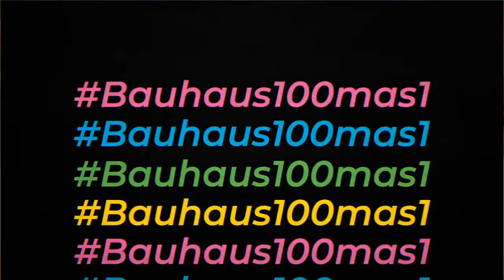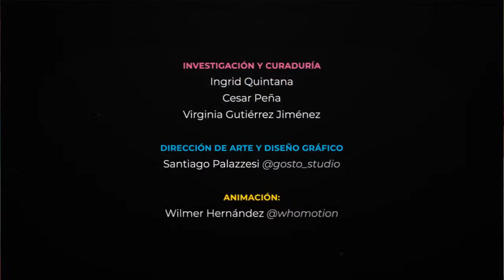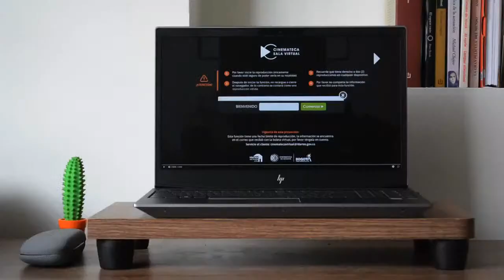Encuentros presenta: Entre Marx y una mujer desnuda (Camilo Luzuriaga)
Encuentros nace con el propósito de acercar al público a las películas programadas en la Cinemateca de Bogotá para generar espacios de diálogo abiertos con el cine y sus creadores. En esta ocasión, la conversación girará en torno a los veinticinco años de la película Entre Marx y una mujer desnuda (Camilo Luzuriaga, 1996) programada en la Cinemateca de Bogotá durante el mes de Junio como parte de la franja conmemorativa del aniversario número 50 de la Cinemateca de Bogotá y la novena edición de la muestra CICLA - Cita con el cine latinoamericano cuya selección en esta edición está enfocada en obras audiovisuales importantes del cine latinoamericano que han sido restauradas recientemente.